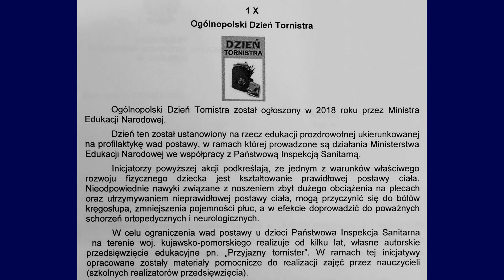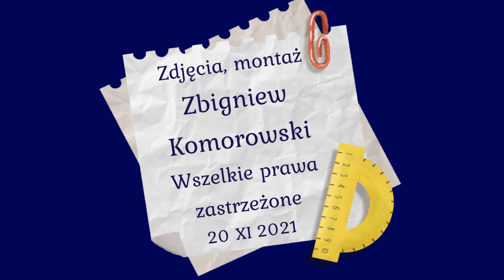Ogólnopolski Dzień Tornistra 2021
Jak w SP 1 w Chełmnie przebiegał ten dzień, jakie akcje organizowano? Tego dowiecie się oglądając film. Dziękuję.